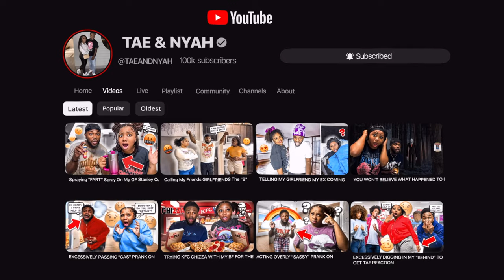GETTING EXTRA "SPICY" IN THE BACKSEAT WITH MY IMAGINARY FRIEND... *BACKFIRED*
📱 stalk us 👀
💜NYAH⤵️